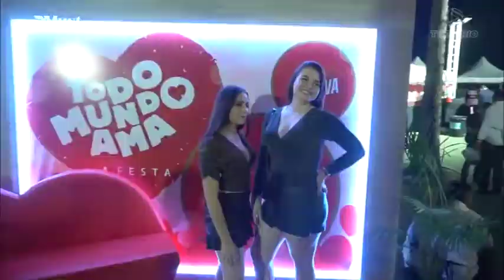4 BRUNO E MARRONE E RAÇA NEGRA Todo Mundo Ama 25 09 19